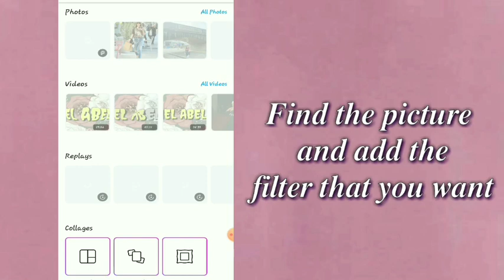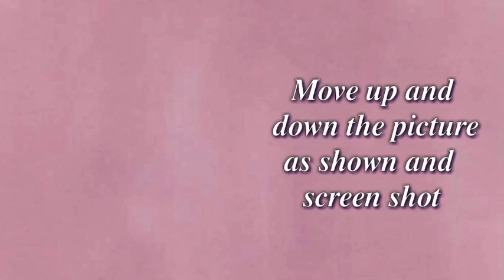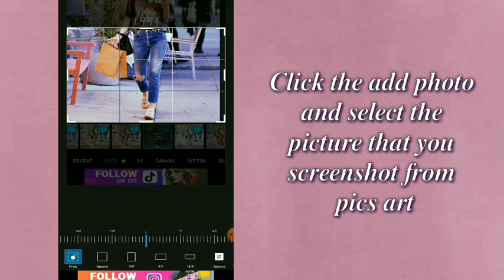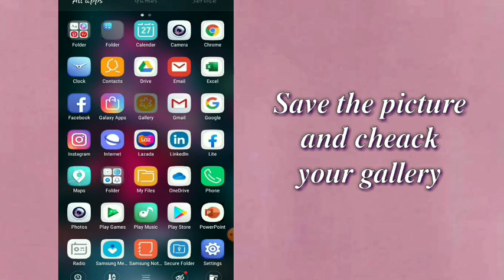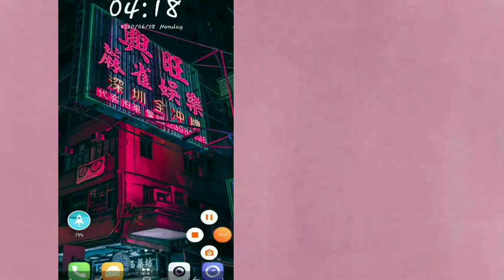How to remove the waltermark on picsart filter